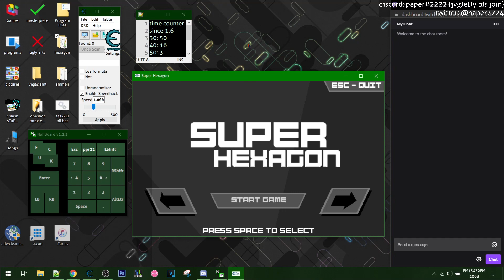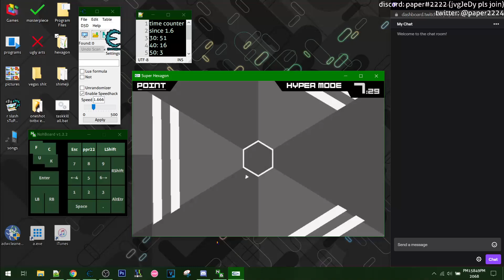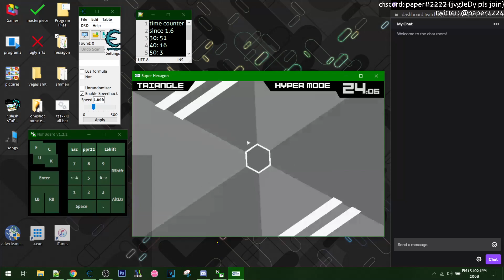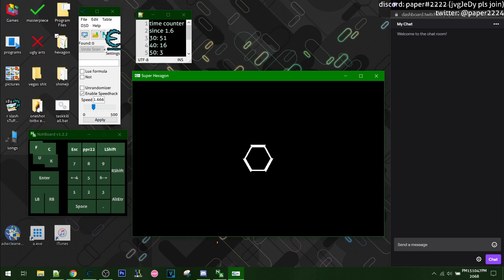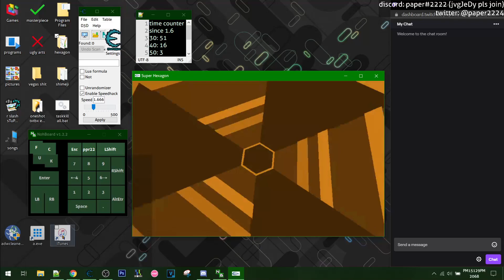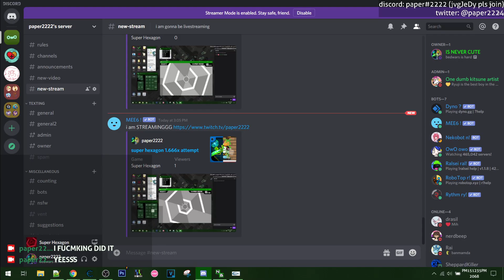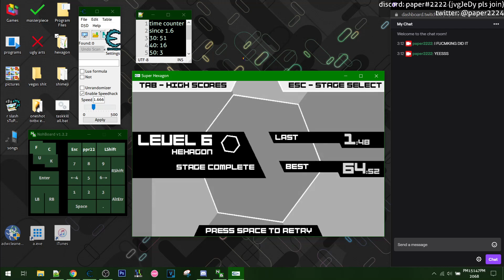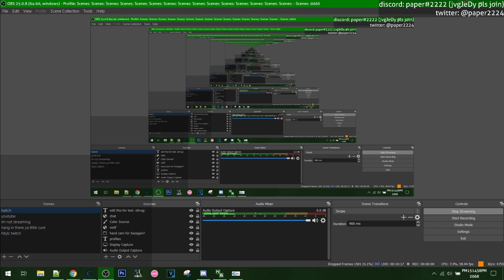super hexagon 1.666x speed raw video